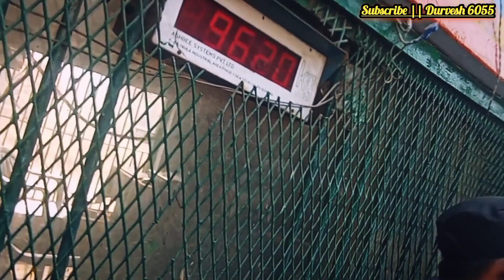Suger MiL To Home 🏠 || चीनी मिल Video || Durvesh 6055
Suger MiL To Home 🏠 || चीनी मिल Video

|| हमारे Channel पर VISIT करने के लिये Aapka धन्यवाद 💕√ ||

• F'b/Insta/Twitter || Durvesh kumar kurmi

• YouTube Channel/F'b Page || Durvesh 6055

 " [D][u][r][V][e][s][H] "

Durvesh 6055
Durvesh kumar kurmi
Durvesh kumar kurmi Videos
Farmtrac 6055 Tractor Lovers
FT 6055 Videos
Farmtrac 45 videos
New Tractor Videos
Farmtrac Modified Tractor
New 6055 Tractor
FT 6055 Tractor Tochan
FT 6055 Tractor Videos
Farmtrac 4X4 Tractors
Sonalika Tractor Videos
Sonalika Modified Videos
Sonalika 750 lll Videos
Sonalika 4X4 Tractor Videos
Mahindra 575 Tractor Videos
Mahindra 575 Modified Video
Mahindra 585 Modified Video
Mahindra Tractor
Mahindra Arjun Videos
Mahindra Arjun velly Tractor
Mahindra Arjun 555 Videos
Mahindra Arjun 605 Videos
Mahindra Arjun Videos
Mahindra Arjun 4X4 Tractors
Swaraj Tractor Videos
Swaraj Modified Tractor
Swaraj 855 Videos
Swaraj 744 Tractor Videos
Swaraj 735 FE Tractors
Swaraj 744 FE Tractors
Swaraj 744 XT Tractors
Swaraj 963 Tractors
Swaraj Modified 963 Tractor
Swaraj 969 Tractor Videos
Swaraj 4X4 Tractors

NewHolland 3630 Videos
NewHolland 3600 Allrounder
NewHolland 5620 Tractors
NewHolland 4X4 Tractors

Kubota MU5501 Tractors
Kubota Tractos Videos
Kubota Modified Tractors
Preet Tractor Videos
Preet 450 Tractors
Preet 550 Tractor Videos
Preet Modified Tractors

Johndeere Tractor Videos
Johndeere Modified Tractor Videos
Tochan Videos
New Tochan Videos
Tochan Videos 2022

My First Blog Viral Video
My First Video Viral 2022
My Video Viral